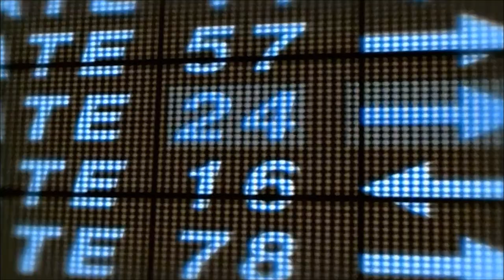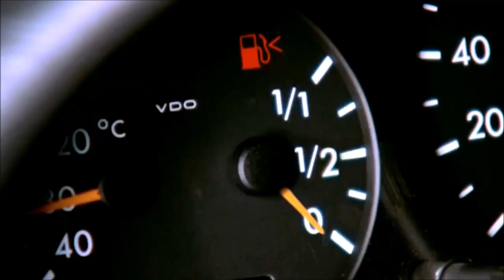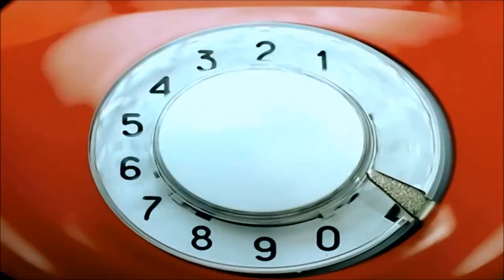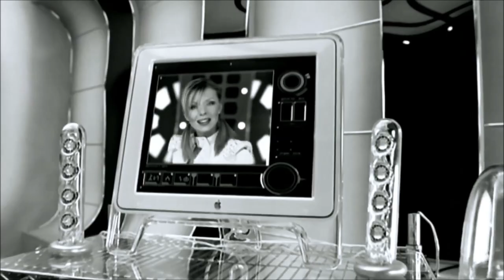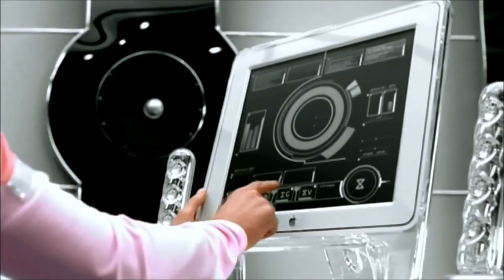Наталья Ветлицкая - Видеоклипы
01. 0:00 Была не была
02. 3:16 Глупые мечты
03. 7:14 Посмотри в глаза
04. 10:44 Playboy
05. 15:08 Душа
06. 19:12 Глаза цвета виски
07. 22:15 Изучай меня
08. 25:41 Но только не говори мне
09. 29:17 Лунный кот
10. 32:13 Раба любви
11. 35:54 Снежинка
12. 39:20 Половинки
13. 42:31 Птичка
14. 45:44  Лепестки
15. 49:03  Прохладно, ладно
16 . 52:38 Что хочешь, то и думай
17. 55:17  Я жду звонка
18. 1:00 :55  Три дня до сентября